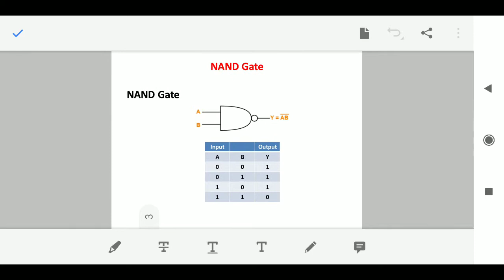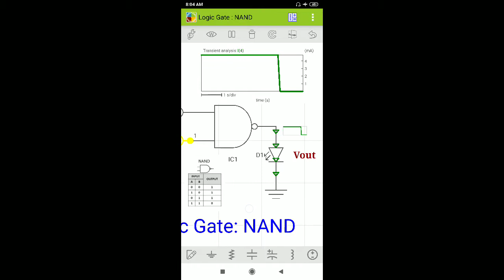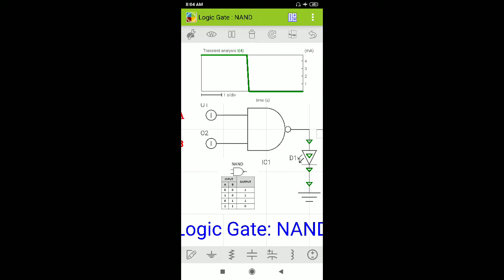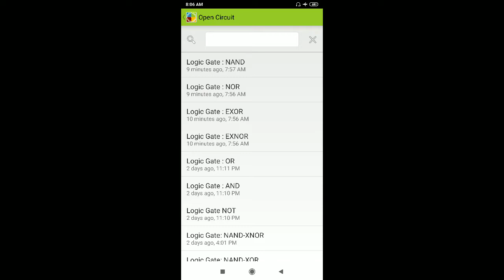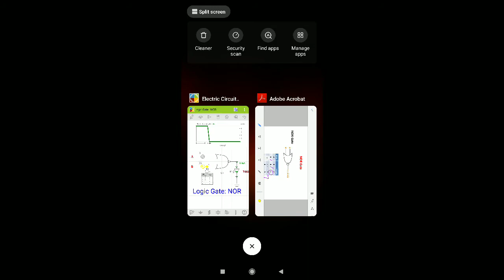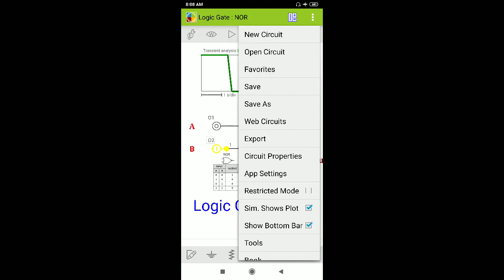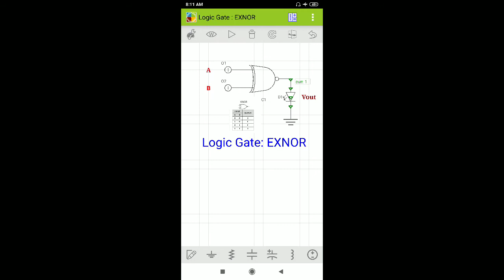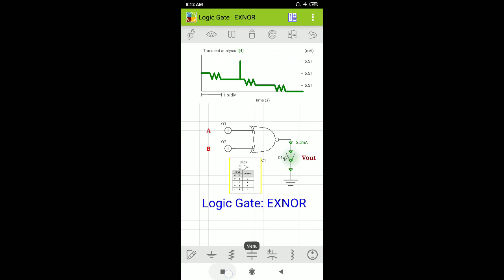EL205 DIGITAL ELECTRONICS (P) - 2 MANISH GOYAL ATPO GPC CHITTORGARH